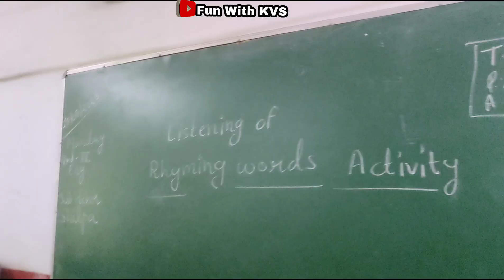I love to rhyme || Let's rhyme together || Have a good time || kids enjoyment.